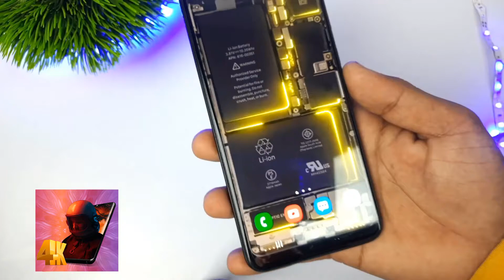Wallpaper app 1 video 4